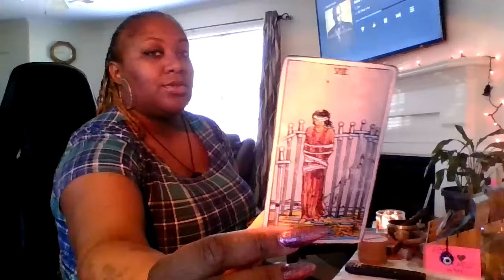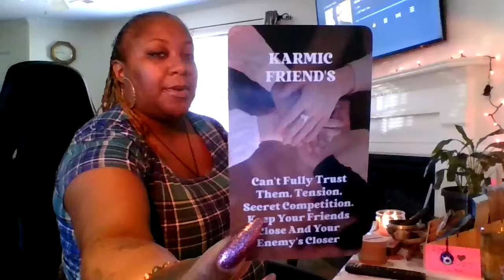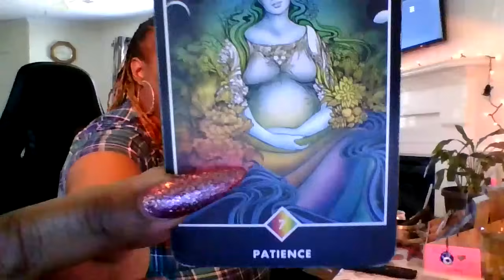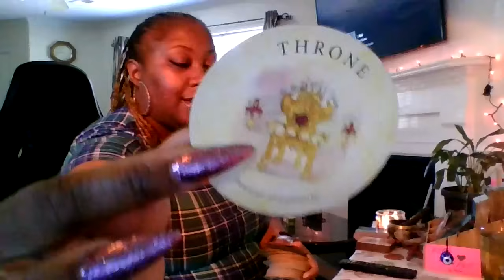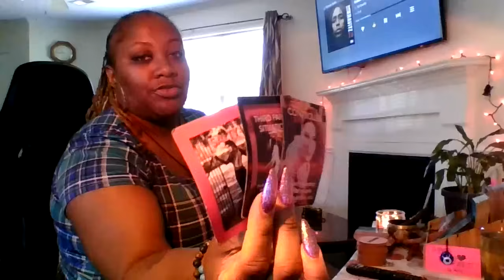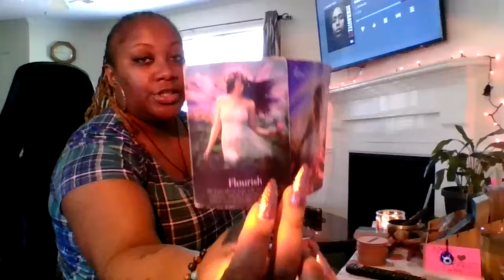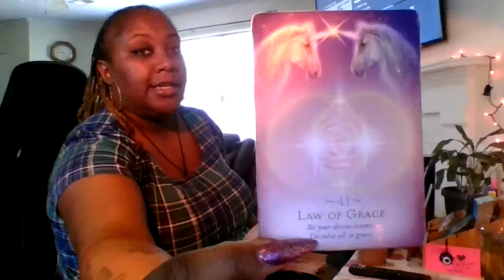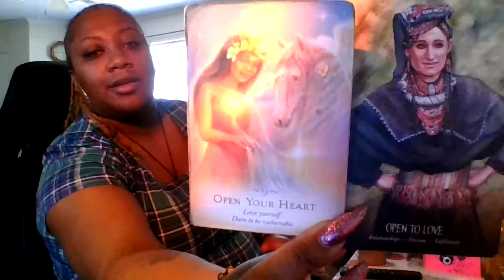ARIES♈️🔥AFTER ATTRACTIN UNAVAILABLE PEOPLE, THIS PERSON IS NOW READY 4 LUV‼️😍🔥A TOUGH RIDE😮‍💨